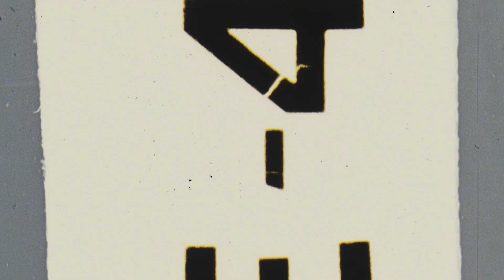AUS PRO MX 2023 - ROUND 2 - APPIN NSW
ROUND 2 of Aus Pro Mx madness caught by @postmoto ⚡️🖤

Another great weekend in the books with our unreal athletes such as Regan Duffy, Noah Ferguson, Byron Dennis, Ky Woods, The Honda Racing Team riders Todd Waters, Jed Beaton, Brodie Connolly, Kyle Webster, Todd Waters and The Yamalube Yamaha Racing Team Riders Alex Larwood, Jayce Cosford. Not to mention the as well the incredible brands we work with;
- Albek.co
- ODI Grips
- TroyLee Designs
- Forma Boots
- FunnelWeb Filters

Bring on Round 3